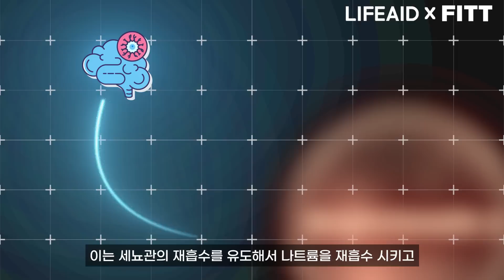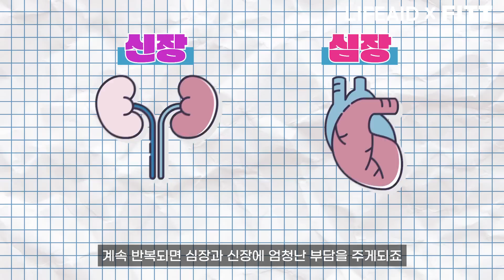저염식 다이어트 하지 마세요.. 제발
1RM측정, 러닝검사 어플 다운로드(무료)

MES 측정평가사 온라인 자격연수
‘심폐체력측정과 대사계산 활용’(문체부 민간자격증)

지구력 증진기능성 식약처 인증! 시즈노프 런앤드 20% 할인링크